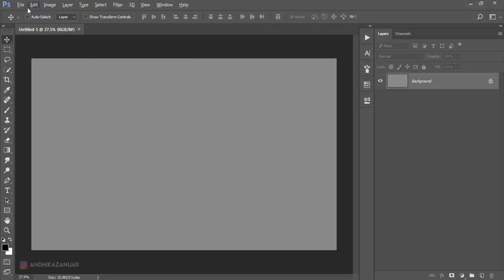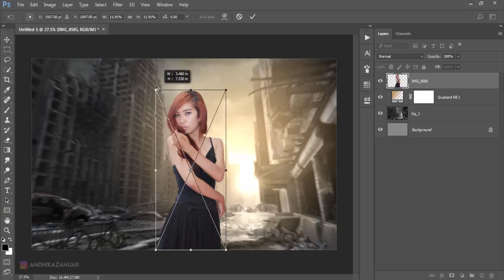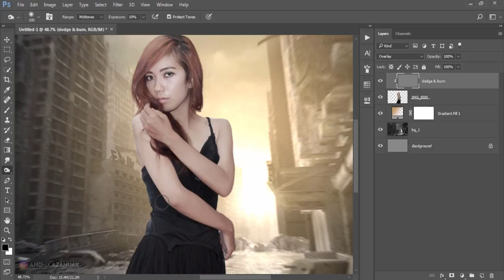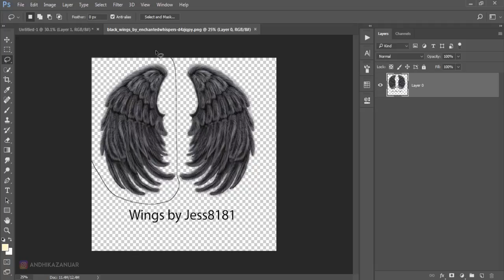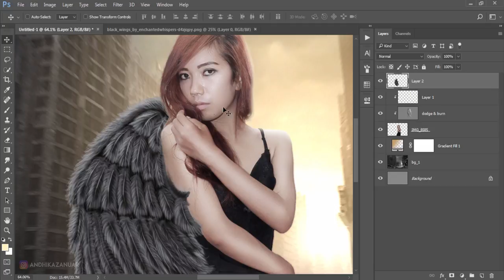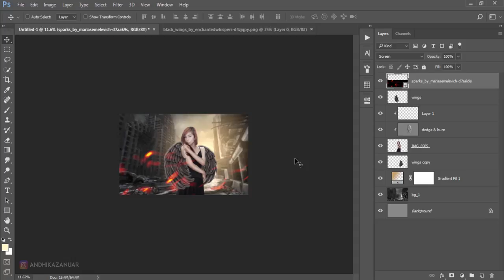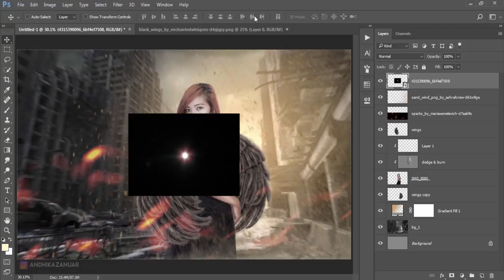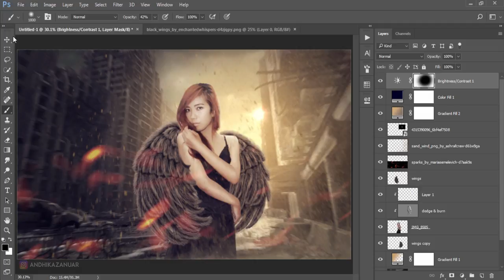Photoshop Manipulation Tutorial - How To Add Wings in Photo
Learn How to add wings in photoshop